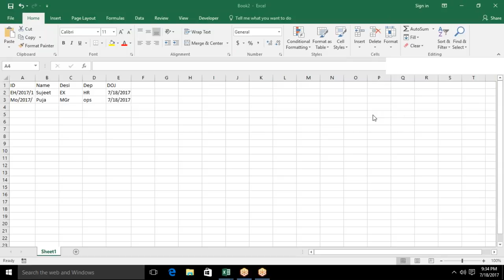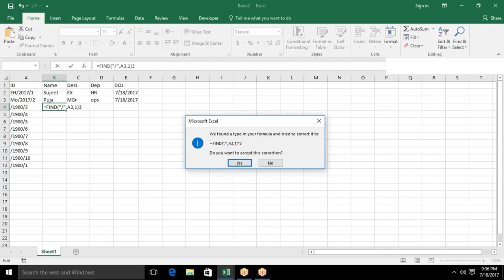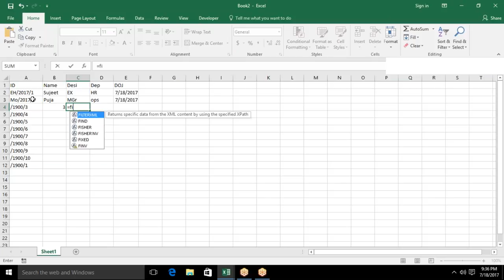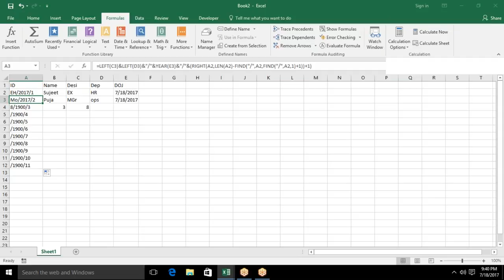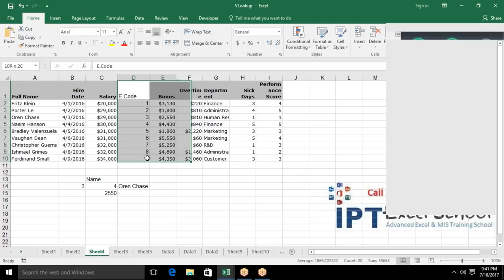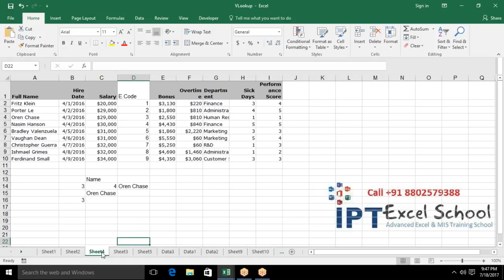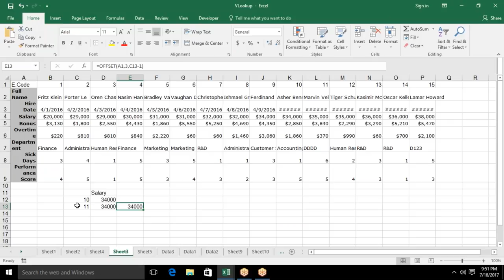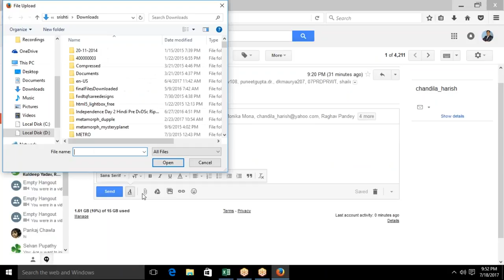VLookup Formulas in Excel 2016 in Hindi